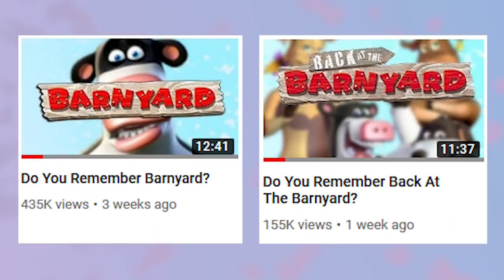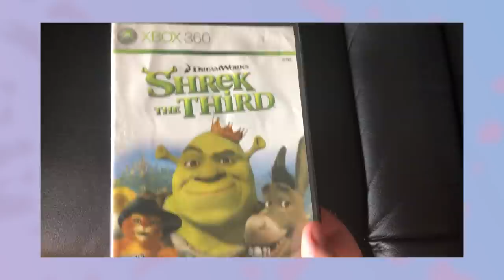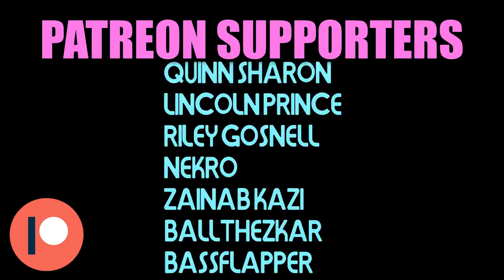Do You Remember Barnyard The Game?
The final piece to the barnyard puzzle. May Ben finally rest. Lets get some F's in the chat